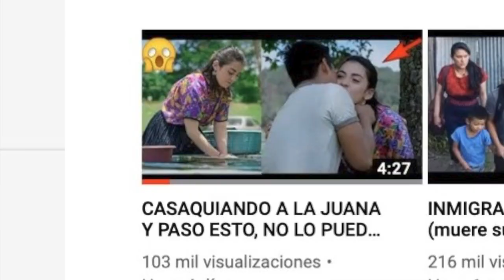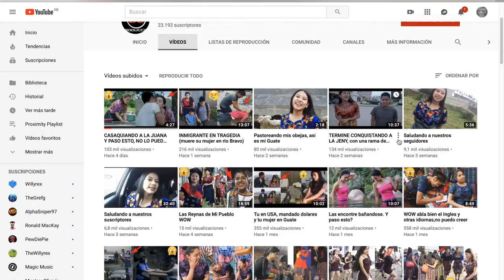REACCIONANDO A CORTOMETRAJES GUATEMALTECOS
Hoy reacciono a unos videos y a un canal que me encontré que es de Guatemala... será bueno? sera malo? sera gracioso? acompañenme a descubrirlo!
Opinen en los comentarios!